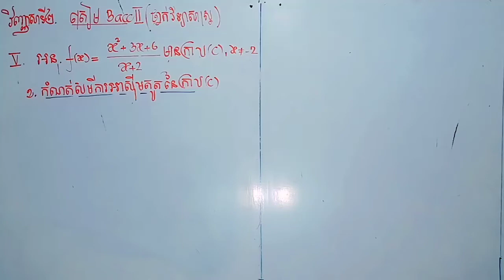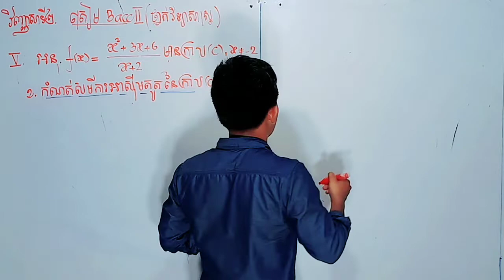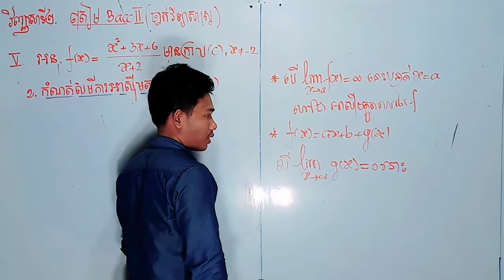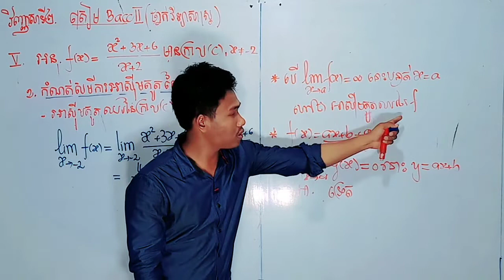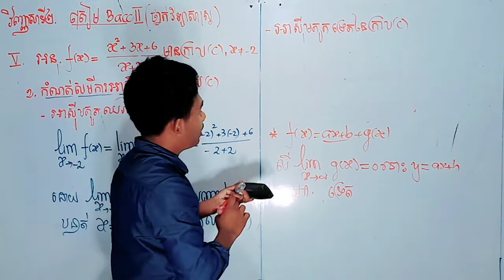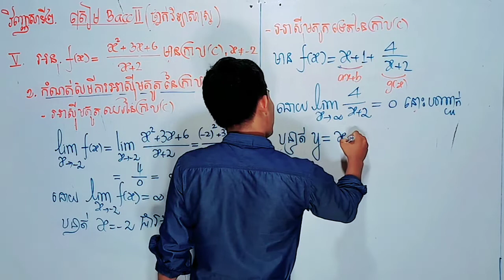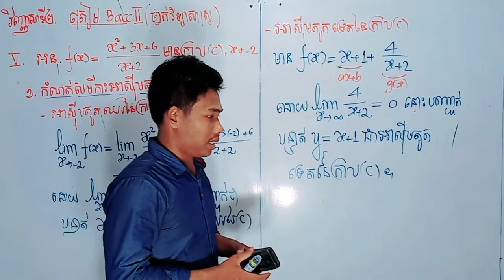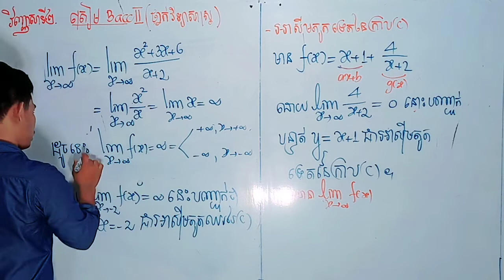វិញ្ញាសាគណិតវិទ្យាទី2 លំហាត់ទី៥ភាគ២ត្រៀមប្រឡងបាក់ឌុប ,khmer math